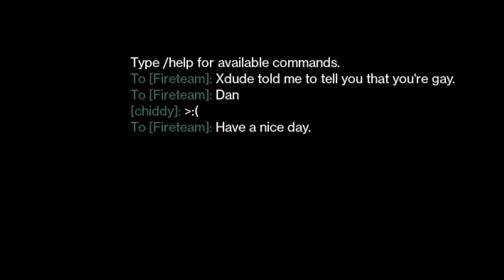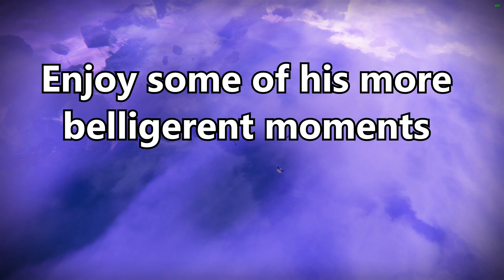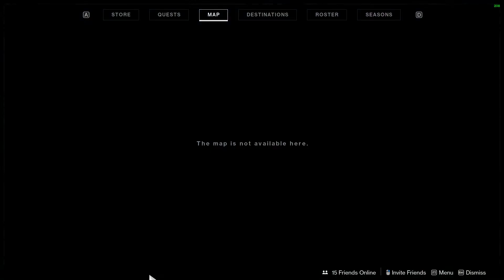NANI Chronicles - Vol.31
This one is the best one yet. I promise.

This Volume features: Starting clan drama, Clout is sleep deprived, NANI GoS night, biker gangs, and rolling kids in Crucible.